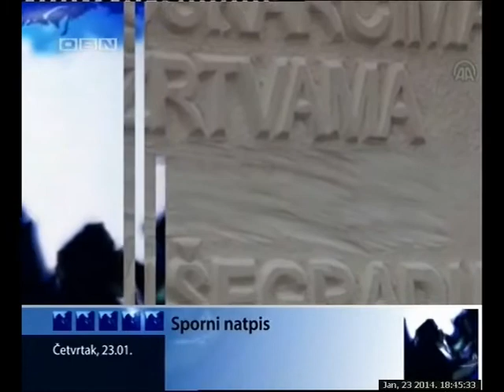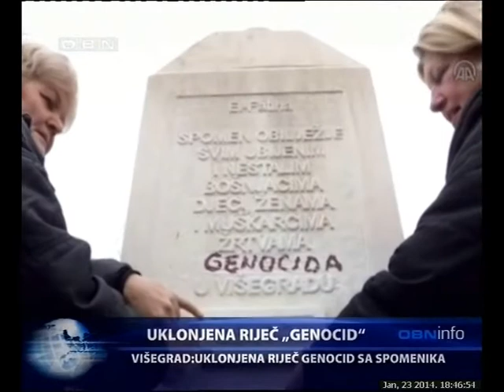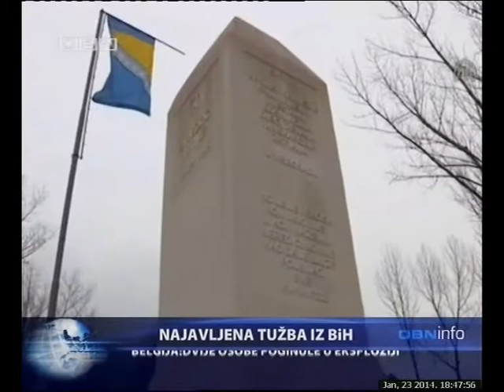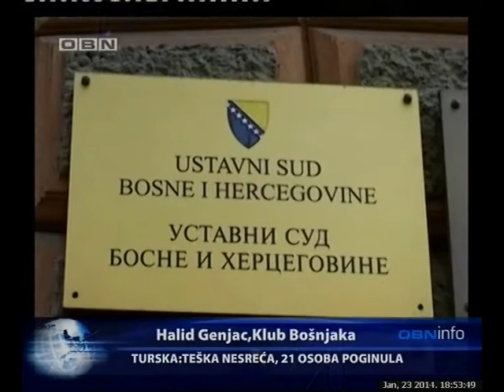OBN INFO 230114 1